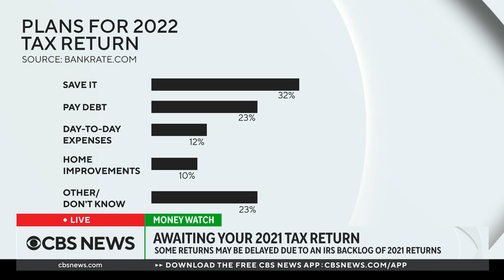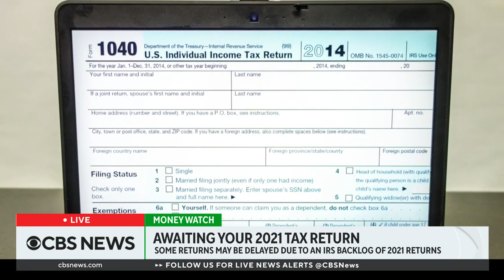IRS backlog could delay your tax return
The Treasury Department says the IRS is facing a sizeable backlog from 2021, which could delay your tax return this year. Ted Rossman, senior industry analyst at Bankrate.com, joins CBS News to discuss when people can expect to get their refunds and how inflation may affect how people will spend that money this year.